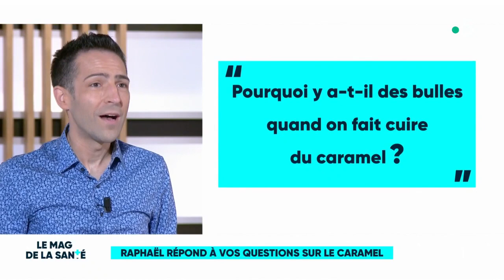Recette : ne ratez plus votre caramel - Le Magazine de la Santé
Pourquoi y a-t-il des bulles quand on fait cuire du caramel ? Faut-il démarrer la cuisson "à sec" ou avec un peu d'eau ? Faut-il mettre du citron pour aider la caramélisation ? Pourquoi faut-il humidifier les bords de la casserole et ne pas mélanger ? Comment réussir une sauce caramel ? Le caramel est-il plus sucré que le sucre pur ? Pour un caramel au beurre salé, faut-il mettre le beurre dès le début de la cuisson ? Raphaël Haumont, notre chimiste en cuisine, répond à toutes ces questions.